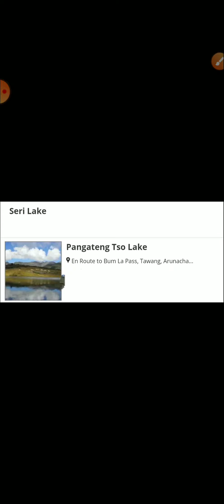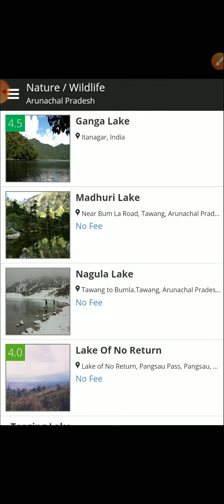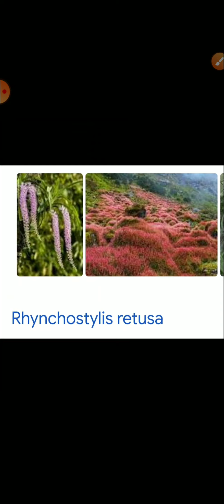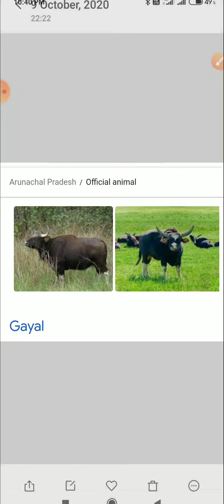ARUNACHAL PRADESH/IMPORTANT DETAILS IN BRIEF/IMPORTANT FOR ALL EXAMS/KVS/CGL/SSC/DSSSB/etc🇮🇳